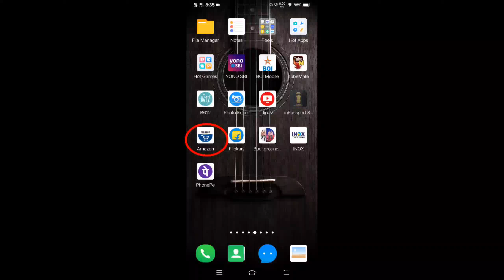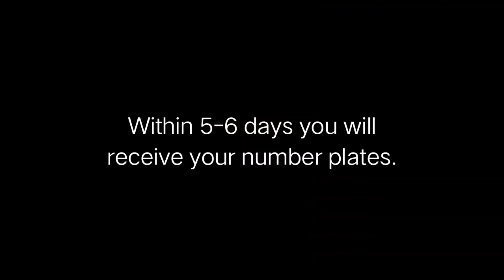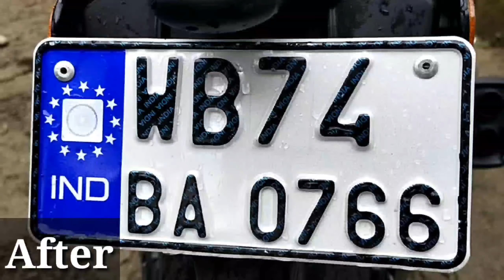High Security Number Plate online Amazon| 2020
I suggest you to book original HSRP from government website. This is just a alternative or option.